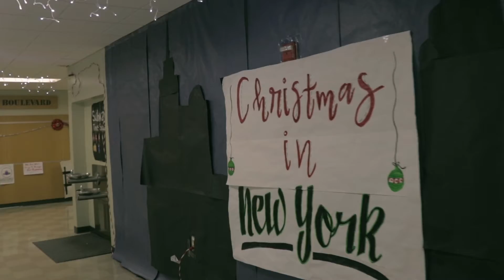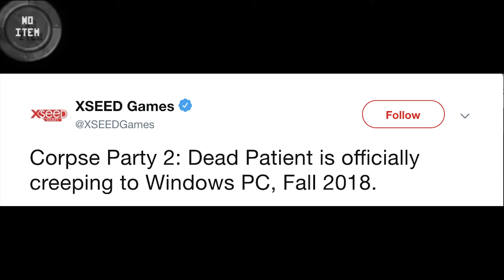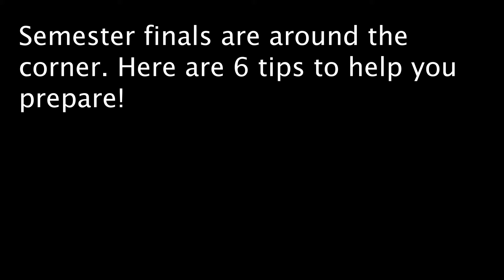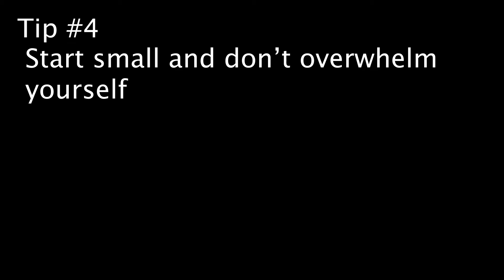December 17, 2018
Anchors: Abby Buel & Ellie Sullivan